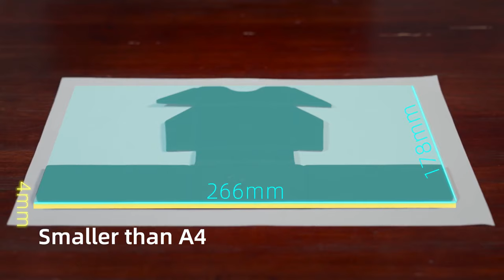Now on Kickstarter: Goblin Tray: Foldable & Magnetic Storage Tray For Board Game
Goblin Tray: Foldable & Magnetic Storage Tray for Board Game
Works with any Board Game. Both game cards and tokens can be stored. Save messy table and cure your cleanliness.